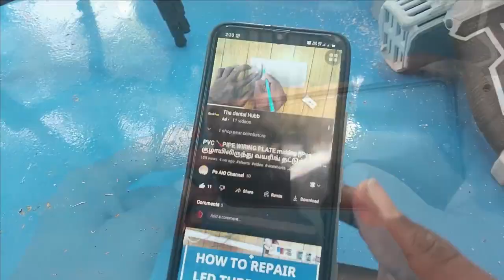mobile STAND make using PVC pipe மொபைல் ஸ்டாண்ட் தயாரிப்பது எப்படி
make mobile Stand From pvc Pipe At Home பிவிசி பைப்பைப் பயன்படுத்தி மொபைல் ஸ்டாண்ட் தயாரிப்பது எப்படி